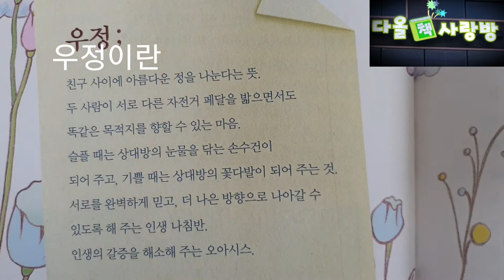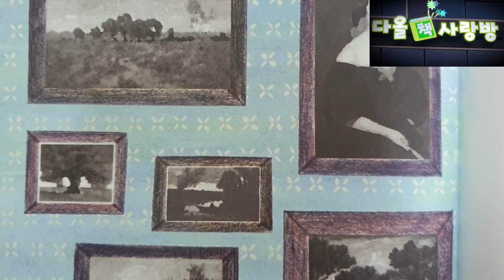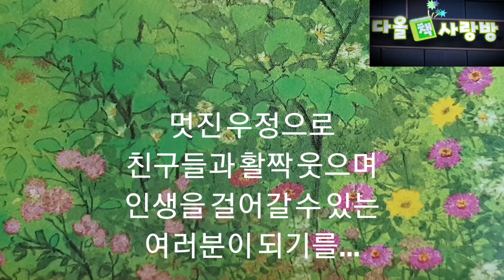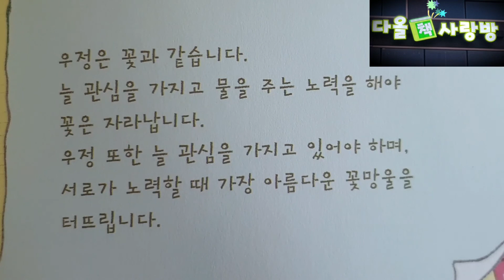[위인 인물]밀레와 루소/ 랜스암스트롱과 얀올리히의 우정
밀레와 루소, 랜스암스트롱과 얀올리히의 우정에 관한 이야기를 들어보세요

다올책사랑방  재생목록에
칼데콧상 , 초등교과도서, 인물이야기 등
수준별로 찾아서 읽을 수 있는
동영상 300여편 넘게 올라와져 있어요

작은도서관에서 일어나는 소소한 일상입니다
함께 만들어가는 공동체 문화, 더불어 함께 성장해 갈 수 있는 행복한 사회가 되기를...
15년이상 공사립 작은도서관을 운영하면서,